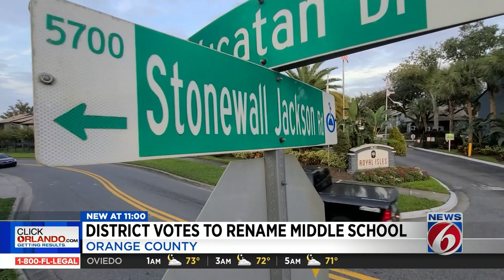School board votes to rename Stonewall Jackson Middle School to Roberto Clemente Middle School